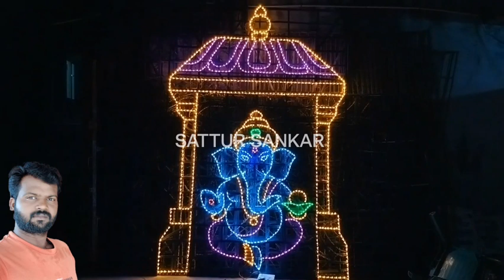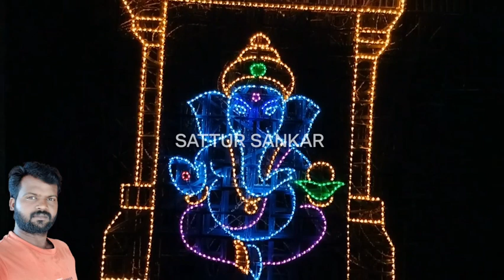Today Delivery ரவிப்பாண்டி நத்தத்துபட்டி / Sattur Sankar Thatti Work 8220634589@.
SATTUR SANKAR